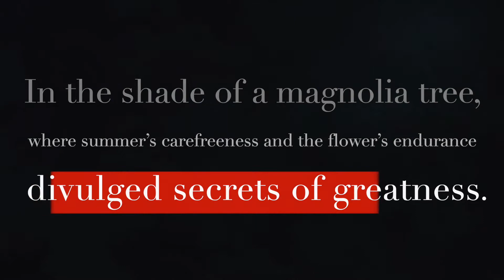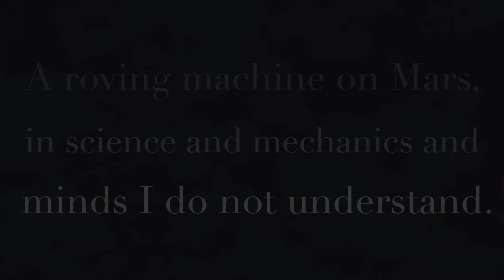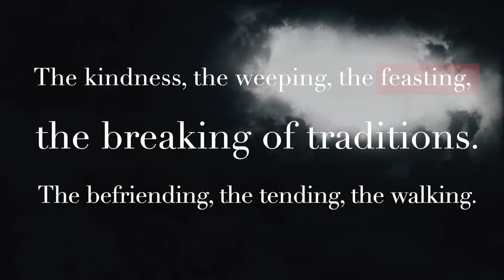PRESENCE PROJECT - POETRY - STRANGE GREATNESS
Published  in the Presence Project APP

Strange Greatness by Jessica Cotten

Taken from Andy Hunter’s Presence Project, A Blessing Chapter.

All Presence music, film, poetry and photography available free on Presence Project APP.